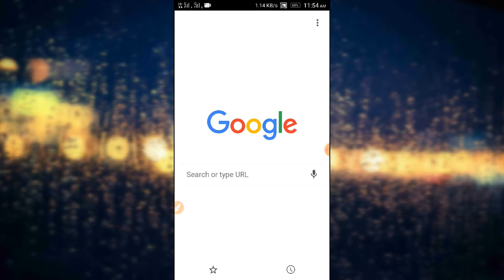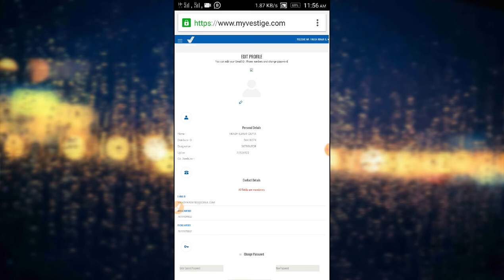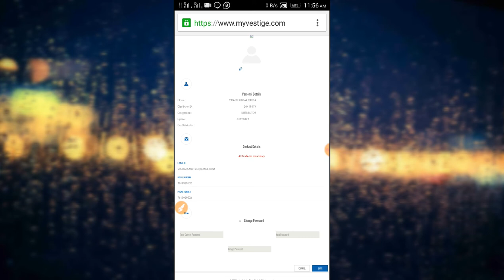Vestige me registered mobile number change kaise kre🤔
Agar aapko vestige ke bare mein koi bhi jankari chahiye to hume whatsapp kre:-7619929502